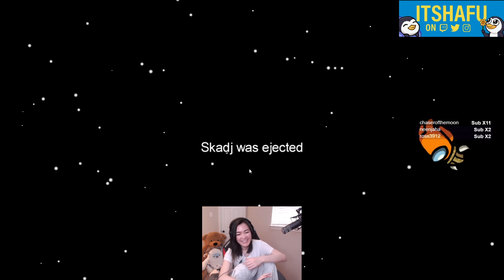I Tried Singing "Fishy on Me" to Tiko...It Went Poorly | Hafu Among Us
❤️Fishy on meeeeeeeeeeeeeeeeeeeeeeeee
♥Expand me♥
♥Featuring: Tiko, Dakotaz, Wolfabelle, LoserFruit, PeterParkTV, Steve Suptic, TaliaMar, br00d, Skadj, Plushys
►Footage From: 12/19 & 12/18
More
► Come join the pingu party!

♥About Hafu♥
Hey, I'm Hafu! I'm a 5x legend Hearthstone player, finishing at rank #7 during season 3 and peaking at rank #2. Lately I've been playing Among Us and I'm really enjoying it!
SONG(S) USED:
Tiko - Fishy On Me
Kristen Bell, Santino Fontana - Love Is an Open Door
Monty Python and the Holy Grail- Intermission Music

New Video ➡